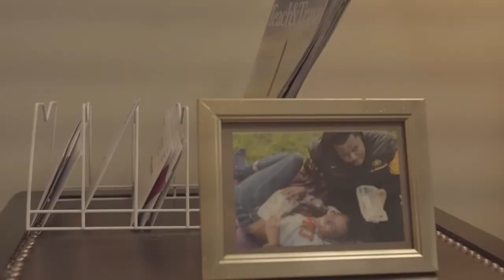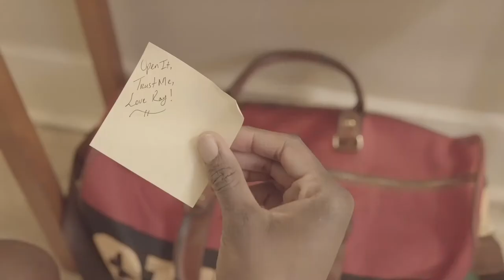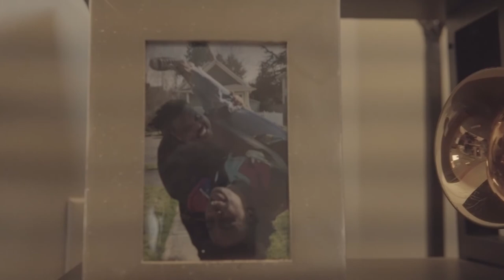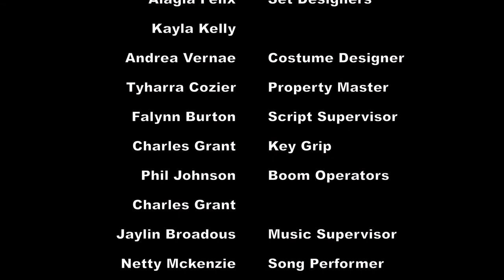"TWANG" | Action/Rom-Com Short Film | BLVCK FILM COLLECTIVE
Elaine and Ray struggle with the gravity of their relationship , but life is full surprises.
A husband and wife seek to celebrate their anniversary but when the husband seems to forget the big day things take a comically violent turn.

"Twang" by Xzavier Marqueze Beacham

More about Twang:
On the day of their anniversary, Laniey returns hopeful that here husband, Ray, hasn't forgotten to plan something for them for their special day... again. But when she arrives home and finds him fast asleep she is pissed and makes it very clear to anyone in earshot just how pissed she is. However, in her moment of anger, she finds a mystery bag with a note just for her. Laniey, excited but skeptical does as the note says but finds Ray eating what was supposed to be her special, anniversary cheesecakes. A showdown ensues and no one is safe from Lainey's wrath!

Twang credits:
Written by : Xzavier Marqueze Beacham
Directed by: La'Tevin Alexander
Laniey: Andrea Vernae
Ray: Curtis Maxey Jr.
Delivery Guy: Charles Grant
1st AD: Kayla Kelly
DP: Tamera Lyn
1st AC: Duvar Rutherford
Edited by: Curtis Maxey Jr.
Production Designer: Kayla Kelly & Alagia Felix
Costume Design: Tyharra Cozier & Andrea Vernae
Sound Design: Curtis Maxey Jr.
Props Master: Tyharra Cozier
Production Assistant: Falynn Burton
Boom Operator: Phil Johnson & Charles Grant
Key Grip: Charles Grant
Song Performer: Netty McKenzie